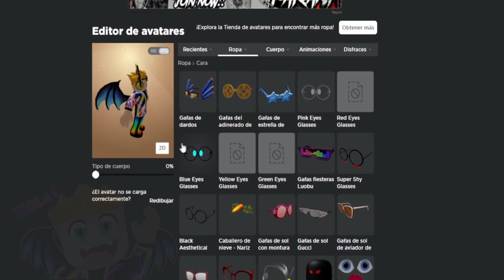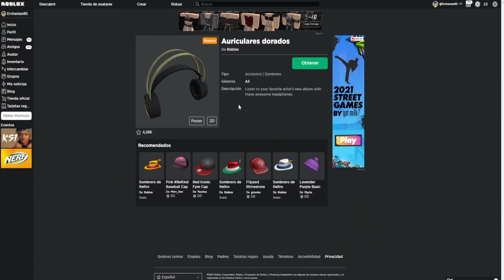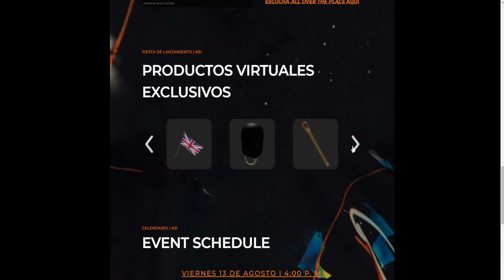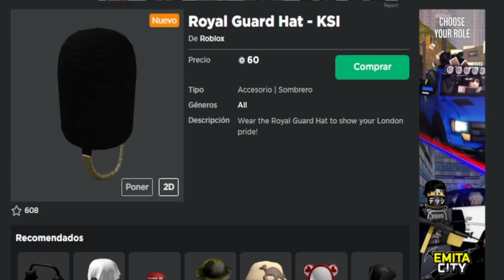👉 [GRATIS AHORA] Consigue PREMIOS EVENTO KSI de ROBLOX! ITEMS LIMITED! 🤑 (Eventos de Roblox)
✅ El nuevo Evento de Roblox KSI ya ha empezado! Y tenemos Items gratis dentro que explicar cómo se consiguen! Además habrán 3 Items de edición Limitada  (LIMITEDS) que se podrán adquirir en los próximos dias! Grandes noticias de Roblox!

✅Grupo de Roblox:➜ Racoamigos
✅TikTok➜ @RaconidasOfficial